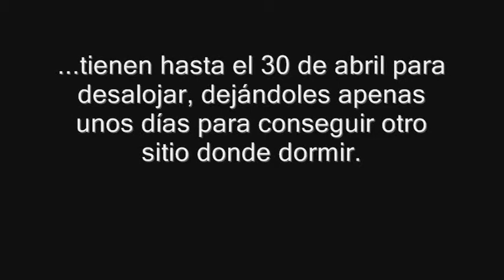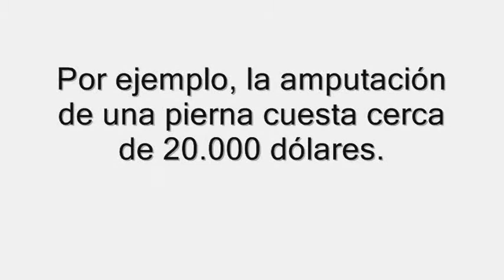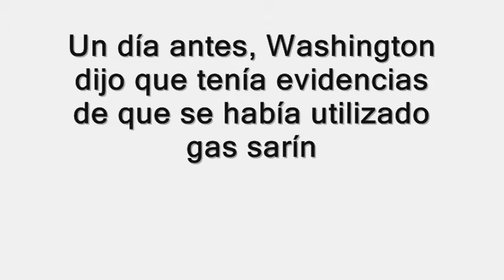Legisladores de Nueva York dejan en la calle a las víctimas de Sandy.